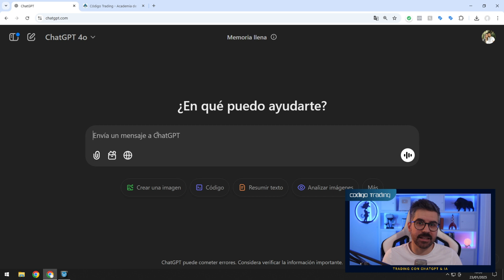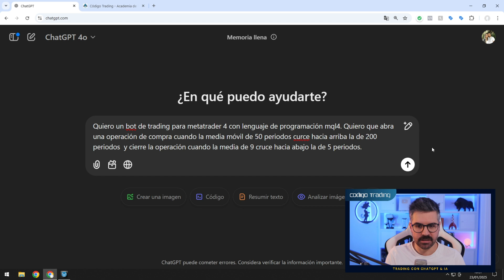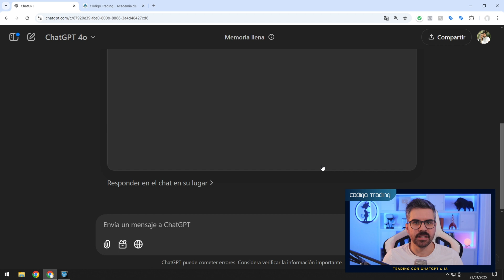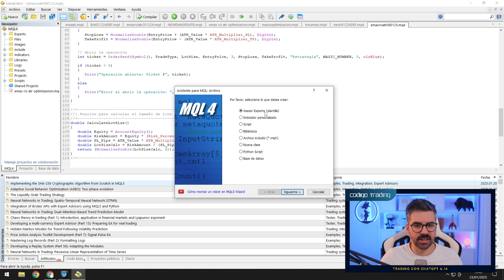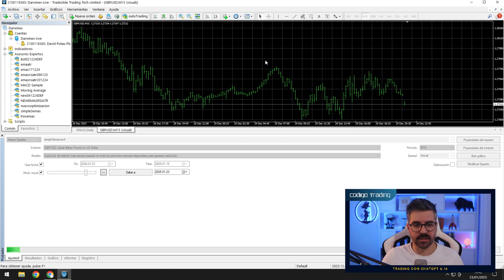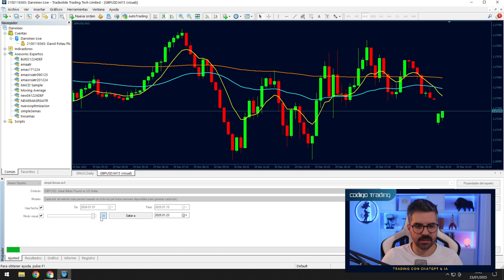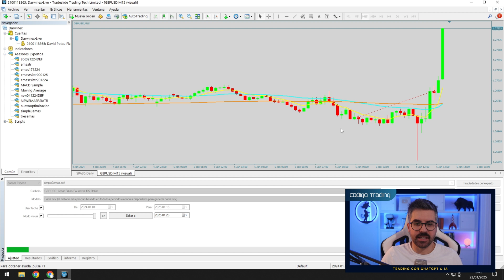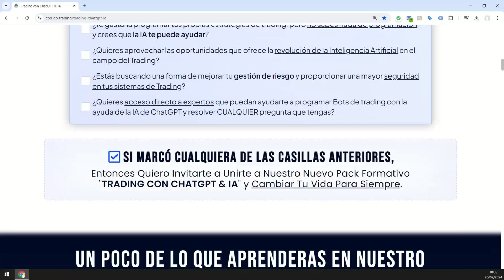El Secreto Mejor Guardado para Crear un Bot de Trading Sin Ser Experto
Descubre cómo crear tu propio bot de trading sin ser un experto en programación ni en IA. Aprende paso a paso a automatizar tus operaciones y llevar tu trading al siguiente nivel. 🌟 ¡No te pierdas esta oportunidad única!

00:00 Bienvenida
01:07 Advertencia de Riesgo
01:24 ¿Por qué los traders fallan?
02:51 Cómo crear un bot de trading paso a paso
13:26 Ventajas de automatizar tu trading con IA
13:40 Curso “Trading con ChatGPT & IA”
14:53 Advertencia de Riesgo